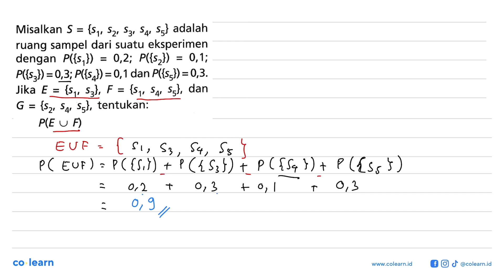Misalkan $ {S1' Sz' S3' S4 Ss} adalah = ruang sampel dari suatu eksperimen dengan P({s,}) 0,2; P(...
Misalkan $ {S1' Sz' S3' S4 Ss} adalah = ruang sampel dari suatu eksperimen dengan P({s,}) 0,2; P({sz}) 0,1; = = P({s3}) =0,3; P{s4}) =0,1 dan P{ss}) =0,3. Jika {S1' S3} F = {S1' S4 S5}, dan E = 6 {S2' S4 Ss}, tentukan: = P(E U F)

Topik atau Materi: Peluang Teoritis dan Frekuensi Harapan - PELUANG - STATISTIKA - Matematika Kelas 8 SMP - K-13 Revisi

00:00 : Bedah Soal
01:00 : Konsep, rumus dan pengertian Peluang Teoritis dan Frekuensi Harapan
01:18 : Langkah penyelesaian soal
01:25 : Jawaban akhir
01:55 : Penutup